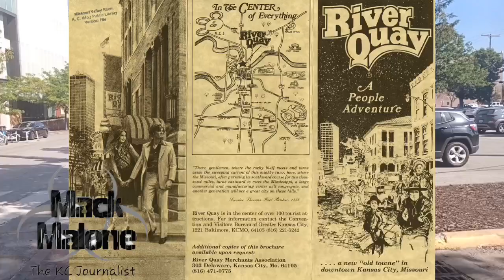The Location Of The River Quay Bombing